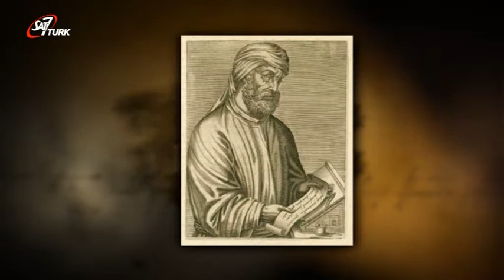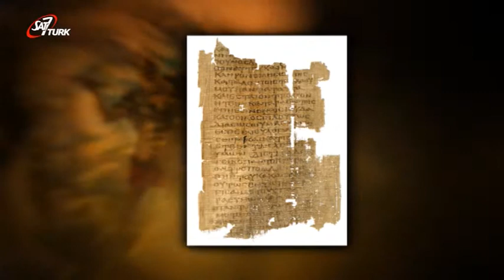Kilise Babaları (1. Bölüm)